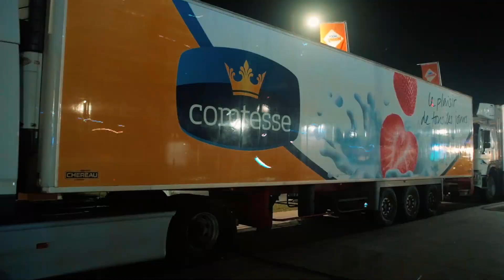COMTESSE WELOVEEYA 2024 Montage 1